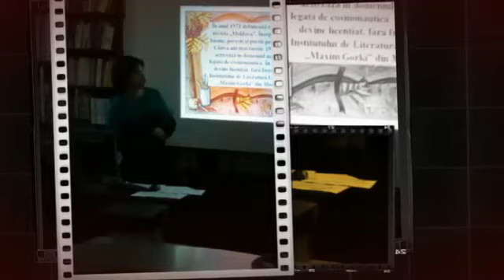Ianoș Țurcanu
Întâlnire cu scriitorul Ianoş Țurcanu la Biblioteca ȘTEFAN CEL MARE